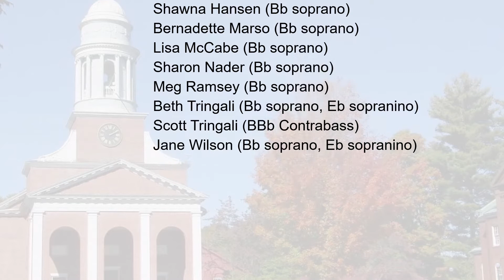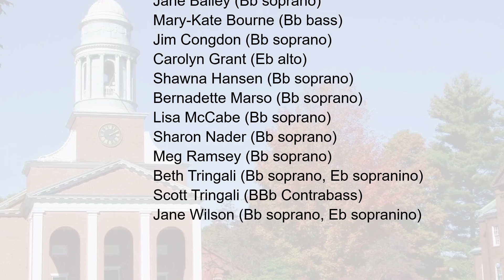NSB Clarinet Choir at First Parish Lancaster 11 1 20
NASHOBA SYMPHONIC BAND
CLARINET CHOIR
David Wayne Bailey
conductor

Program
1 November 2020

Canzona per sonare No.2 (1608)
 Giovanni Gabrieli
arranged by Thomas A. Ayres

Marriage of Figaro, Overture, KV 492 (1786)
 Wolfgang Amadeus Mozart
arranged by Lucien Cailliet

Introduction and Rondo for clarinet choir (1972)
 Gordon Jacob

The Easy Winners, ragtime two-step (1902)
Scott Joplin
arranged by Frank J. Halferty